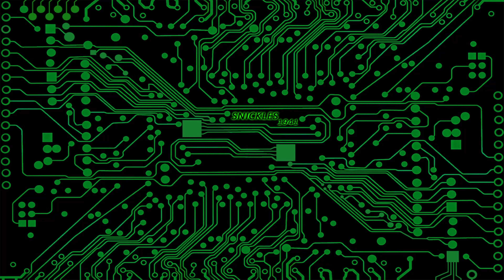Stream Highlights May 12th, 2020 KRABER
Are THREE Krabers in ONE game really enough? What happens next will surprise you! Be sure to stop by the stream at Twitch.tv/SNickles1941 for some good times!